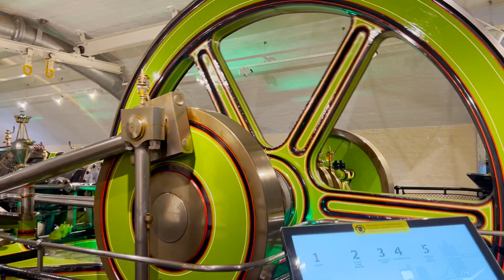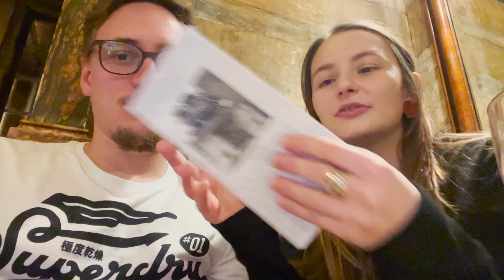O que FAZER em LONDRES? VISITA na TOWER BRIDGE, PUB, MUSEU e TEATRO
Quer dicas do que fazer em Londres? Nesse vídeo nós mostramos as nossas férias passeando por Londres, e fazendo algumas coisas diferentes. Nós visitamos a Tower Bridge (Ponte da torre - A ponte mais famosa de Londres), fomos à um pub, um museu (Museum of Freemasonry) e um teatro (Wicked).

✅  PERSONAL NO BRASIL: Instagram | @guizelenski

✅  QUER APOIAR NOSSO TRABALHO NO YOUTUBE?
Se você tem sugestões de vídeos, é só deixar nos comentários :)

✅  SOBRE O CANAL:
Olá, eu me chamo Natalia e, junto com o Lucas, eu criei o canal Partindo pro Mundo para dividir com vocês nossa vida no exterior. Nós moramos em Londres desde julho de 2019, e aqui no canal nós falamos sobre nossas experiências, mostramos nosso dia a dia e damos muitas dicas.